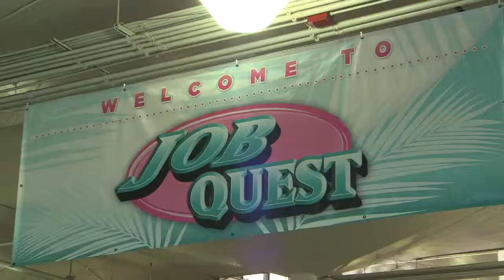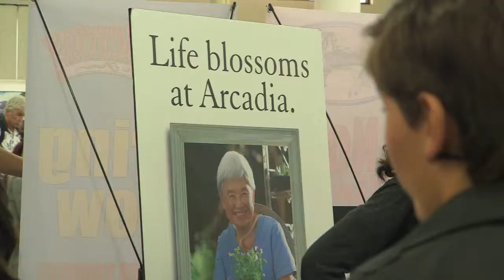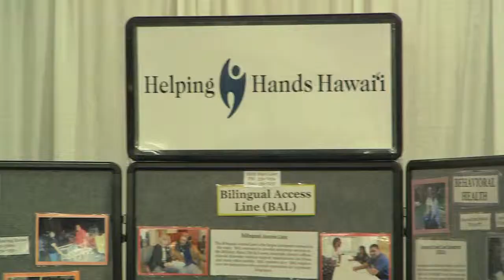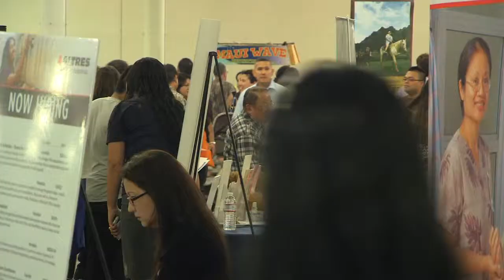Help Wanted: Job Quest 2014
Find out who's hiring in Honolulu and what the job outlook is for 2014...